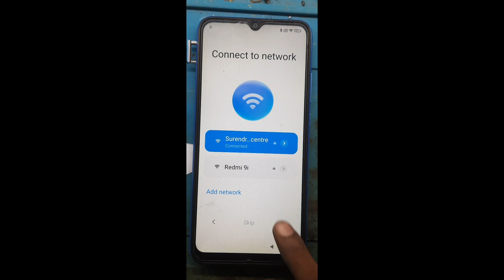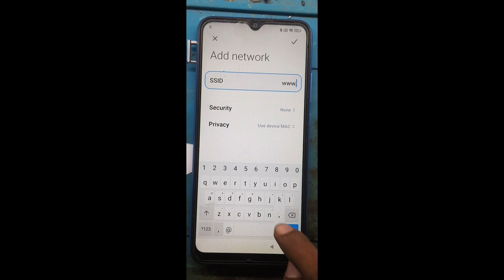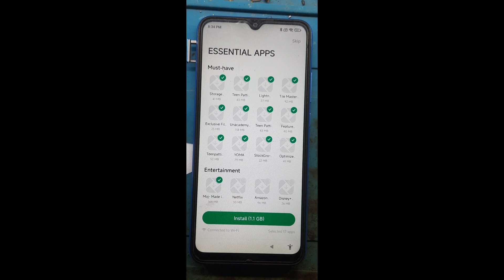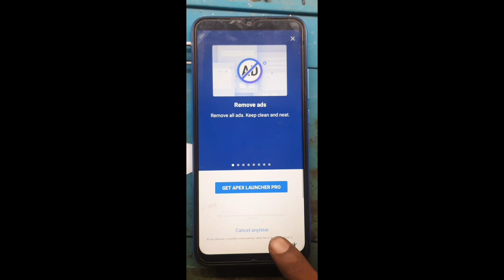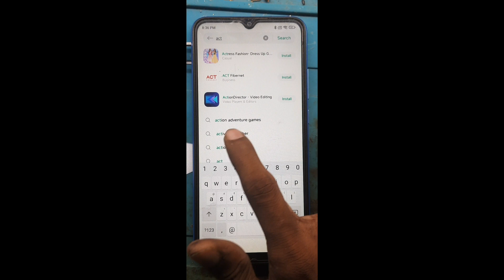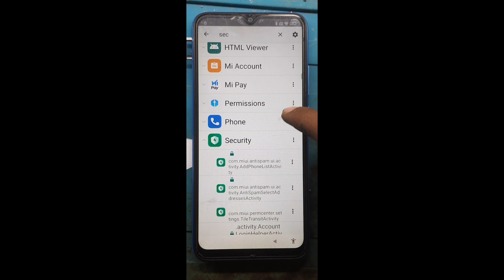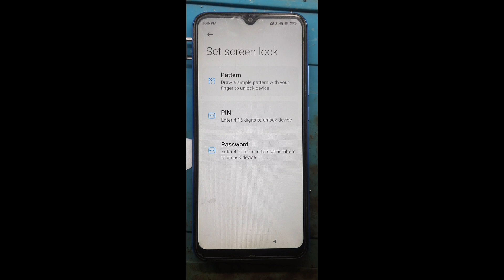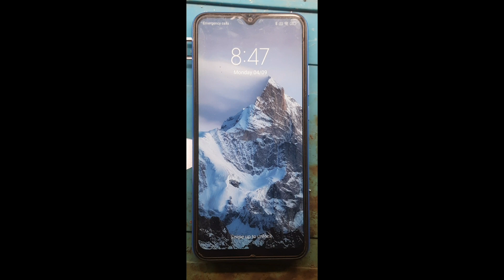redmi 9c/10c frp/gmail bypass/without PC new trick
How to unlock previous google account redmi 9 activ,
Remove frp redmi 9,
Frp bypass redmi 9 activ,
Redmi 9 activ frp lock remove,
Redmi 9 activ frp remove,
Redmi 9 activ frp bypass latest update,
Redmi 9 active google account bypass,
Redmi 9 active google account unlock,
Redmi (m2006c3mii) google account bypass without pc,
Xiaomi redmi 9 activ frp unlock,
Redmi 9 active miui 12.5 frp bypass

Without Pc
New Method
MIUI 12.5
100% Working
No Activity Launcher
Apps Not Disable Solution 2023
Latest Security 2023
No Activity Launcher apk
Activity Setup Not Working
Apps Not Disable Solution
Not Working Activity Launcher apk
TalBack Not Working
Reset Not Working
No Youtuve Open
Settings Not Open
No mi cloud backup
No ShareMe
No second space

#,redmi10cfrpbypass,
#,redmi9cfrp bypasswithout pc
#,xiaomiredmi9cfrpbypass
,redmi9cgoogleaccount bypass 2022,
redmi 9c miui 12.5 frp bypass,how to bypass all redmi,
how to bypass xiaomi redmi,
how to bypass google account redmi,
how to bypass xiaomi,redmi 9 active miui 12.5 frp bypass
#,redmi 9a 12.5 5 frp,frp bypass miui 12.5,miui 12.5
,redmi 9prime frp bypass miui 12.5,redmi 91 10 c unlock bypass,long video viral kaise kare

Xiaomi Redmi 9A M2006C3LG, M2006C3LI, M2006C3LC, M2004C3L Remove Google Account, Bypass FRP, Unlock Gmail Lock.
Xiaomi Redmi 9 M2004J19G, M2004J19C, M2010J19SI, Remove Google Account, Bypass FRP, Unlock Gmail Lock.
Xiaomi Redmi Note 9 M2003J15SC, M2003J15SG, M2003J15SS, M2010J19SC, M2007J22C, Remove Google Account, Bypass FRP, Unlock Gmail Lock.
Xiaomi Mi Note 10 lite M2002F4LG, M1910F4G, Remove Google Account, Bypass FRP, Unlock Gmail Lock.
Xiaomi Poco X2 MZB9011IN, MZB9012IN, MZB9013IN, Remove Google Account, Bypass FRP, Unlock Gmail Lock.
Xiaomi Redmi Note 8T M1908C3XG Remove Google Account, Bypass FRP, Unlock Gmail Lock.
Xiaomi Redmi 9c nfc, M2006C3MNG, M2006C3MG, M2006C3MT, Remove Google Account, Bypass FRP, Unlock Gmail Lock.
Xiaomi Redmi Note 9 pro M2003J6B2G Remove Google Account, Bypass FRP, Unlock Gmail Lock.
Xiaomi Redmi 9T, M2010J19SG, M2010J19SY, Remove Google Account, Bypass FRP, Unlock Gmail Lock.
Xiaomi Redmi Note 8 2021 Remove Google Account, Bypass FRP, Unlock Gmail Lock.
Xiaomi Mi 10T 5g M2007J3SY unlock,